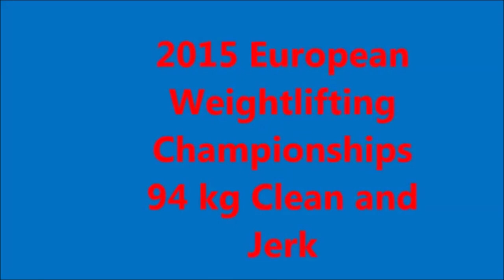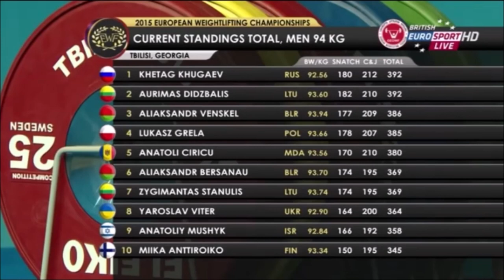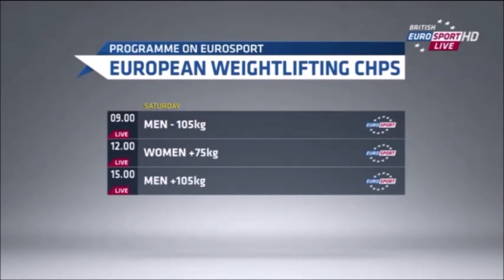2015 European Weightlifting Championships 94 kg Clean and Jerk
2015 European Weightlifting Championships 94 kg Clean and Jerk
Improved picture quality. HD